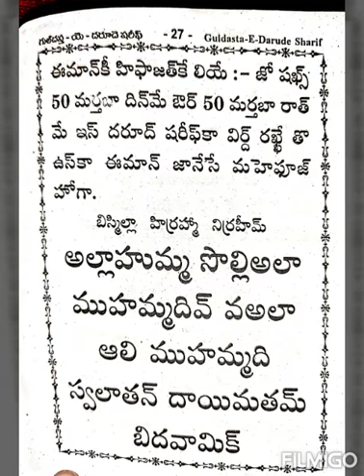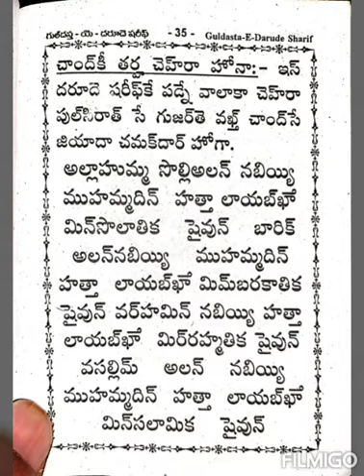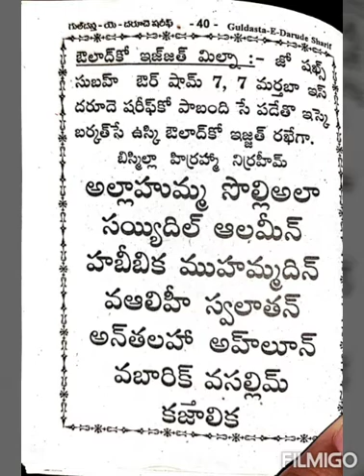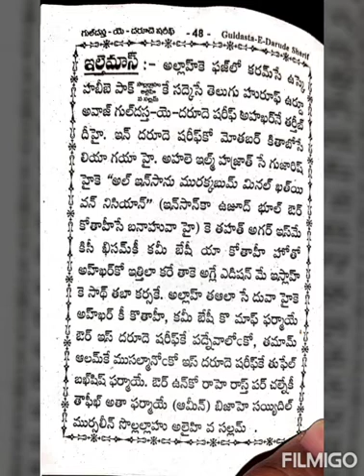Guldasta e Daruda Sharif Part 2 || Musalmano Ke Leya B B Thofa|| Dont Miss || smbaba world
Good news ..
Messages..
Hazrath Shaik Moinuddin Baba Ra .
Darghashareef...

Love
islamic
education
Please madarsa ka leya Chanda
madhadh kareya Is Number par..
A Madhadh Allah walon ko poncha gi..

Andra bank
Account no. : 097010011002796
Ifsc code : ANDB0000755
Name : sheik Moinuddin baba